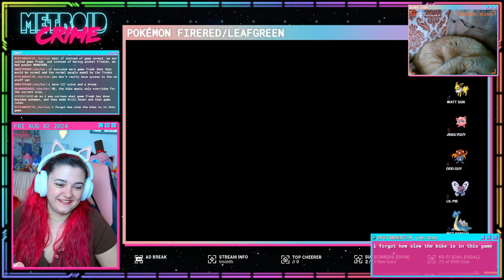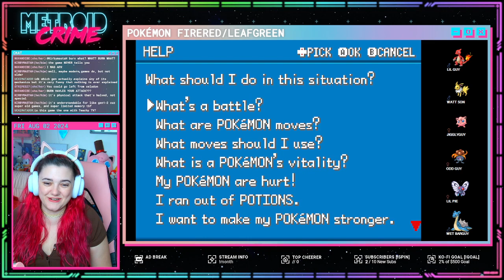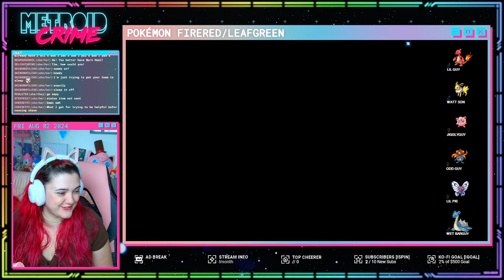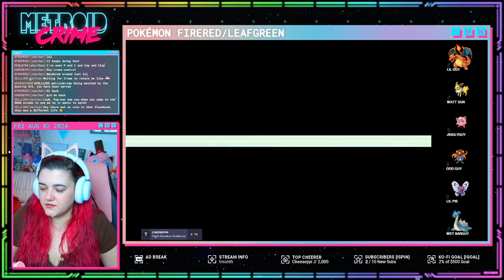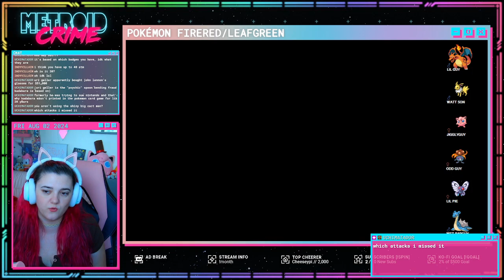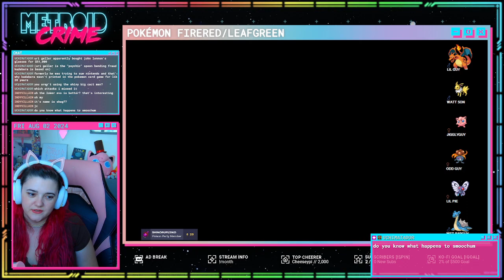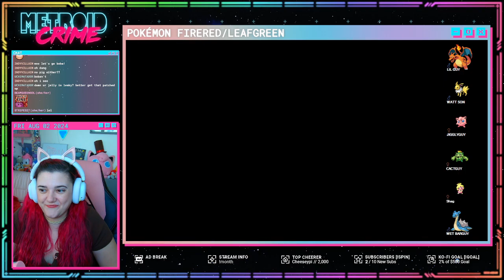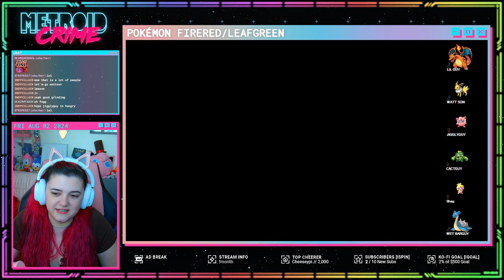Metroid Crime plays Pokémon FireRed w/ Crowd Control (Part 9)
FEEL THE POWER! BITCH the Pokemon Trainer has to level up her Pokemon to take on all the gyms and win those badges! Hold on to your shinies! It's time for Part 9 of Pokemon FireRed with Crowd Control!